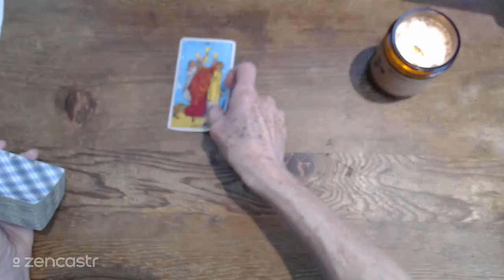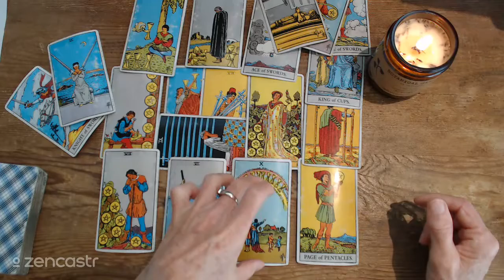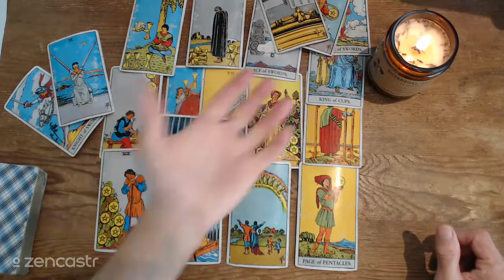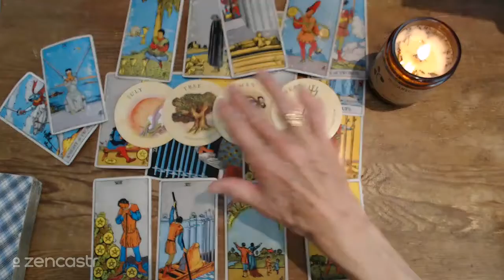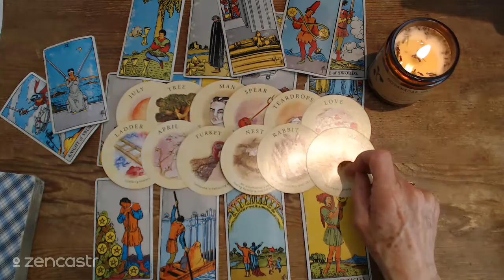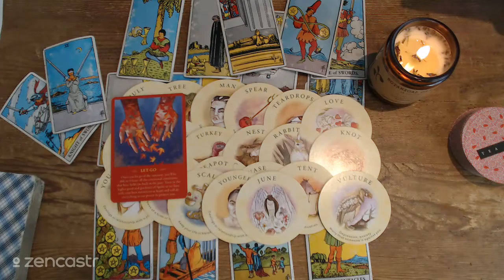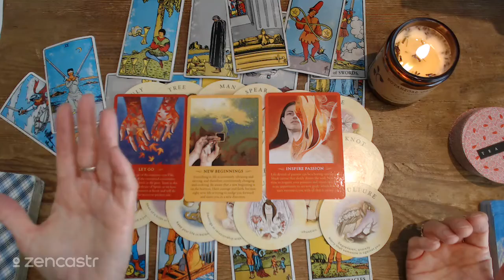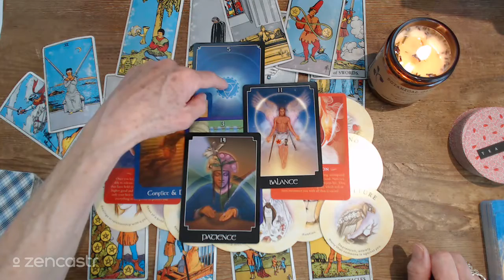ARIES FIRST TWO WEEKS NOVEMBER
ARIES FIRST TWO WEEKS OF NOVEMBER! This is a tarot astrology reading to clarify for what is coming up for you the first two weeks of November!! Plant your seeds to manifest NOW!